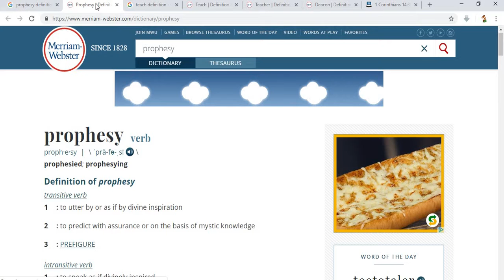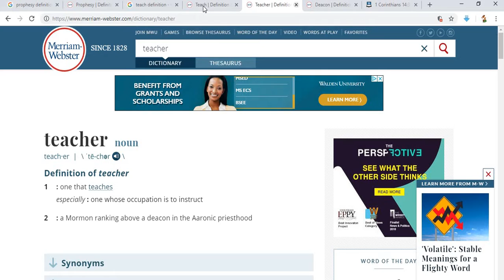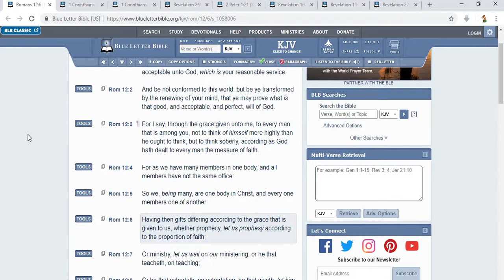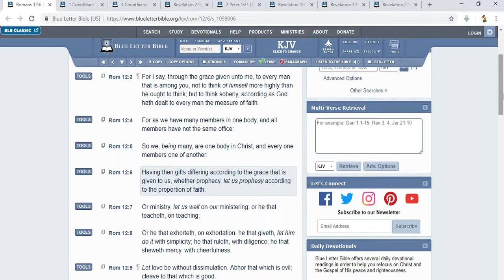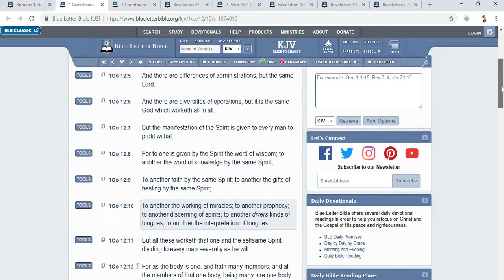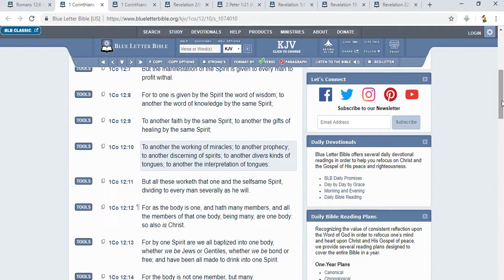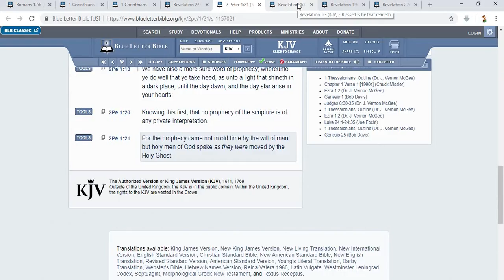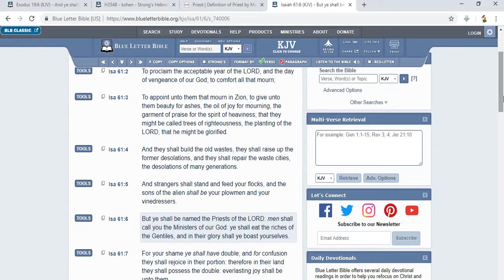Covet to Prophecy!!!